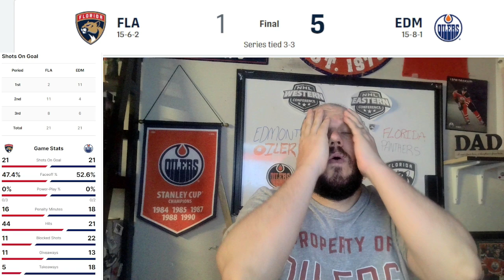OFR SZN 1 - Playoffs Final Game Six We are going Seven Baby. Oilers are to good. Panthers 1 Oilers 5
Oilers Fan Reaction located in Edmonton Alberta, Canada

Oiler Fan Reaction Is A Movement Created By Oilers Fans For Oilers Fans. We Were Created To Give You The Fan The Very Best In Oilers News, Rumors And Entertainment. Our Goal Is To Be Different from the Rest On All Things Oilers Related. - Great Talk For Oilers Fans Only